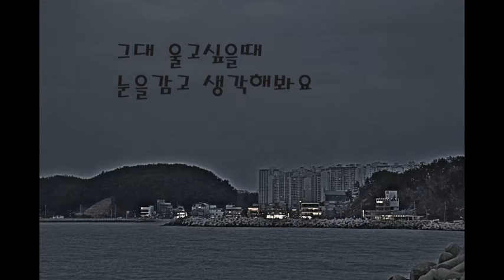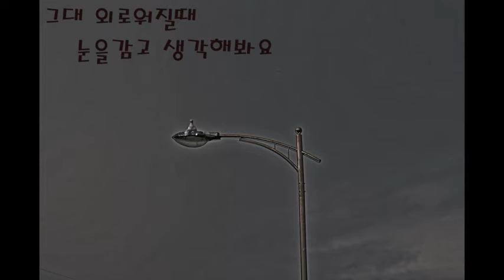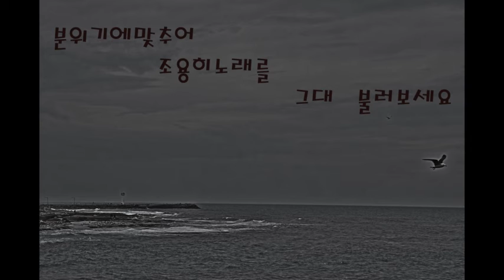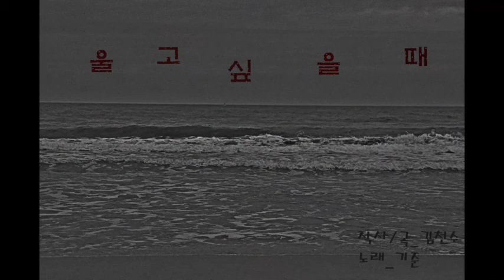신곡 발표(6) '울고싶을때' (기준)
"신에게는 이제 12곡의 신곡이 있습니다"

2021년 프로젝트!
그 서막을 알리는 여섯번째 작품공개!

'울고싶을때'
김천수 작사
김천수 작곡
기준 노래

예전엔 참 우울한 날도
많았던거 같아요...
만든 노래들이
많이 어두워요
그래도
기준이 목소리와
잘 어울리는 노래라서..

코로나로 인해
아무것도 할 수 없는 상황이
1년을 넘고 있습니다.

넋놓고 쓰러져 있을수만은 없기에
2021년의 시작은
그 동안 만들어 놓았던
노래들중
12곡을 엄선하여
실력있는 좋은 사람들과
앨범 작업으로 시작합니다.